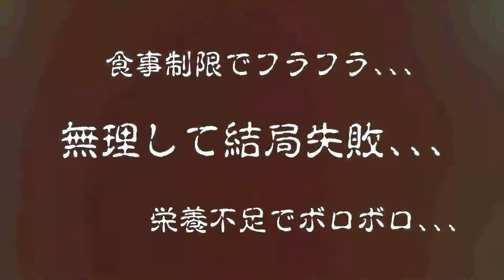ねこ娘・ゲゲゲの鬼太郎コラボ・イースト×エンザイムダイエットCM「ねこ娘登場」篇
ねこ娘
ゲゲゲの鬼太郎コラボ
イースト×エンザイムダイエットCM
「ねこ娘登場」篇

内側から栄養バランスを整えて、毎日のスッキリ・クリアな健康美をサポート。